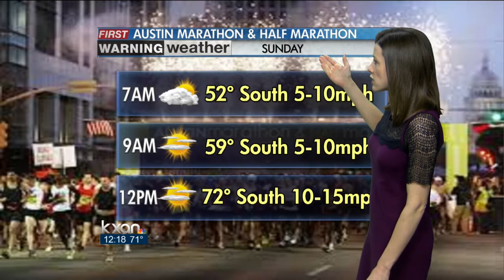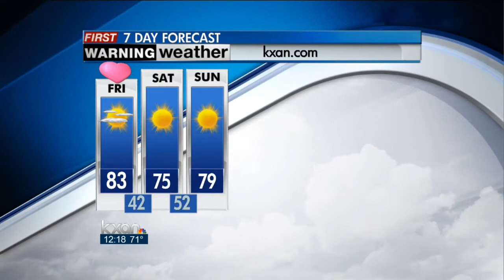Friday afternoon forecast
Temps stay in the 70s over the weekend